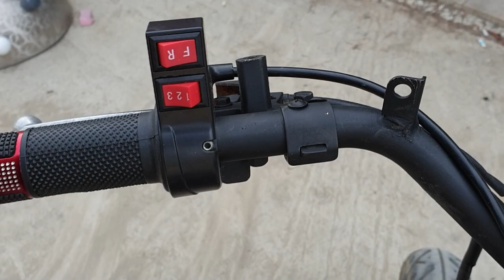전기 오토바이 30만원에 만들기. HOW TO MAKE E-BIKE (part 2)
내가 원하는 모양으로 만들어서 탈란다 ㅋㅋㅋㅋ친환경 전기 스쿠터 만들기
30만원 바이크~